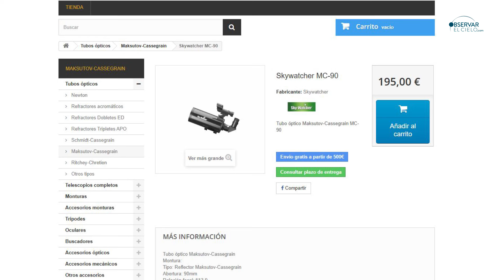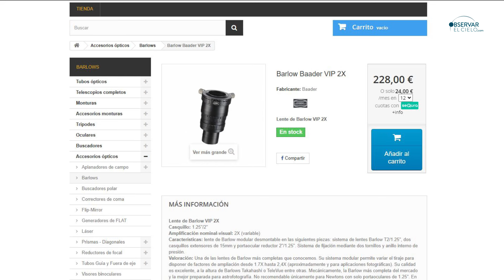LUNA Y JÚPITER CON SKYWATCHER MAK-90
Os dejo una muestra de lo que puedes esperar de un pequeño Maksutov de 90mm de abertura.